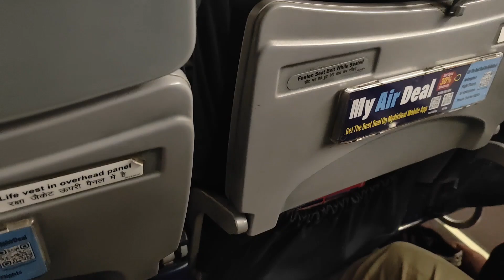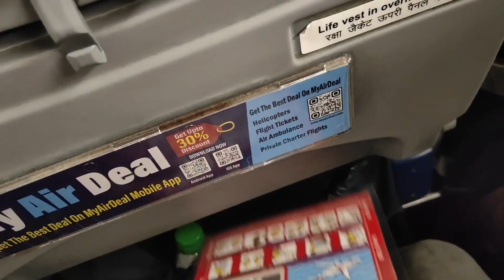Spicejet flight ma bhul ke bhi na jana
Meri flight 5.40pm ke thi airport pa bataya gaya abhi flight late hai 7.35pm ke ho gaye hai boarding karwa ke ander aaye to 9.10pm ke timing show karne lage ground staff se contact Kiya to bola cancel kar sakte hai aap 100% refund mil jaye ga Maine bola refreshment chahaye hai bole sorry nhi ho paye ga phir call recieved nhi kar rahe tha koi staff ka bhi airport nhi dheka raha tha phir 10.50pm pa conform hai aap ke flight jab flight pa gaye to sirf Pani Diya no food no refreshment bola ground staff refreshment provide karta hai hum nhi yaha food chahaye to pay karna hoga staff service very poor hai finaly 8.05pm ma delhi phuchna tha magar 01.20am pa delhi phucha.